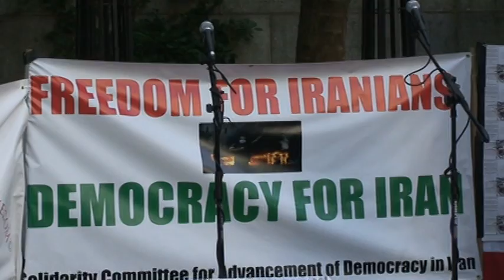Union for Advancement of Secular Democracy in Iran, Sep 23 protest against Ahmadinejad, NY